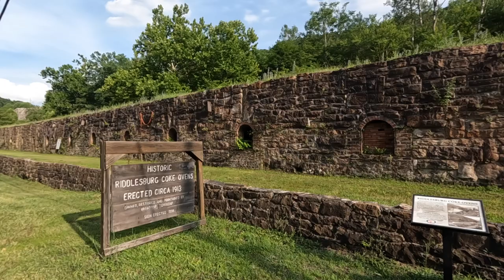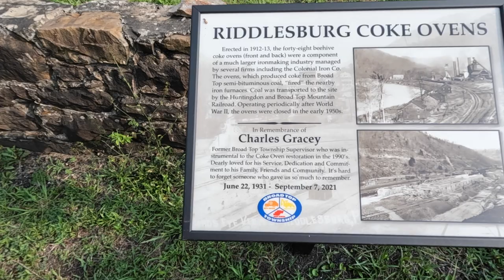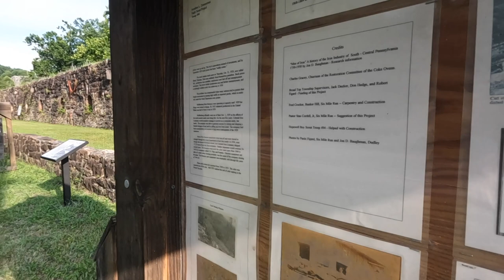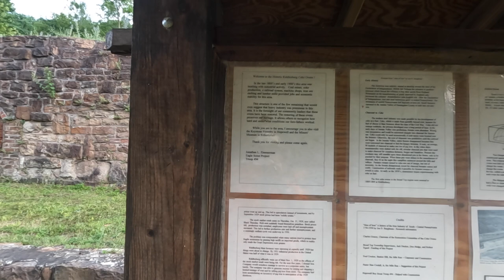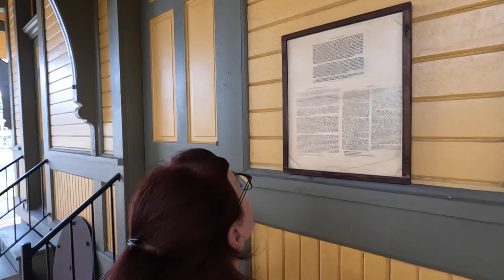History is Where You Find It - Bedford County, PA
We conclude our visit in Bedford County, PA with a road trip to show you three not-so-well-known historical sites in Bedford County, PA to prove that History's a Blast, because History is Where You Find It.